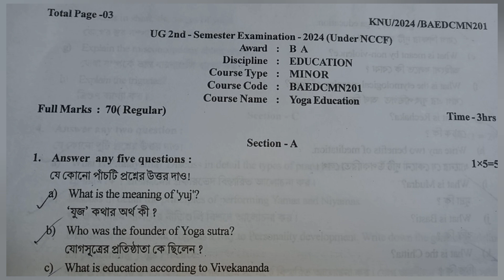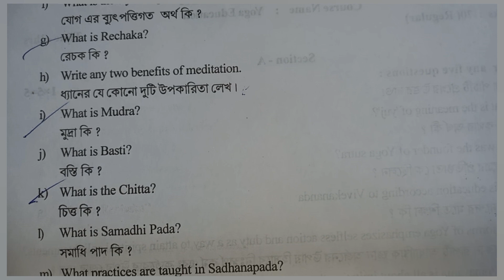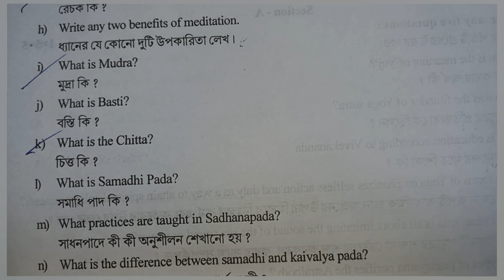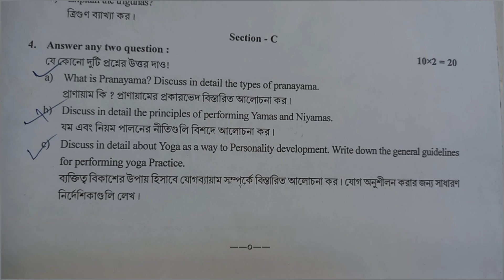EDUCATION / Yoga Education BA / 2024 Question 2nd Semester Kazi Nazrul University KNU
KNU / 2024 / BAEDCMN201

UG 2nd - Semester Examination - 2024 (Under NCCF)

Award : BA

Discipline : EDUCATION

Course Type : MINOR

Course Code : BAEDCMN201

Course Name: Yoga Education
Second sem